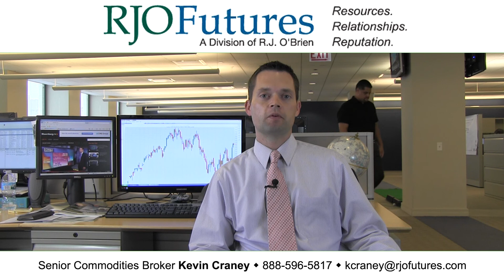09/17/2012 - Afternoon Market Wrap Up - Interest Rate Futures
To learn additional information about Kevin and see more of his
commentary:

RJO Futures Senior Broker Kevin Craney discusses interest rate futures markets. He is open to answering questions on his videos.